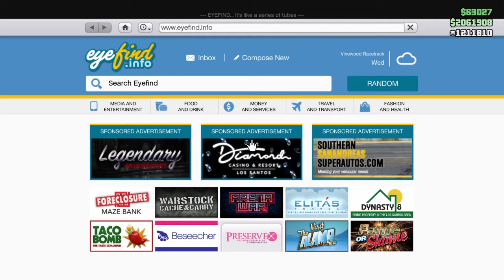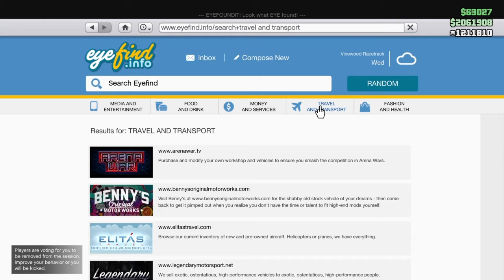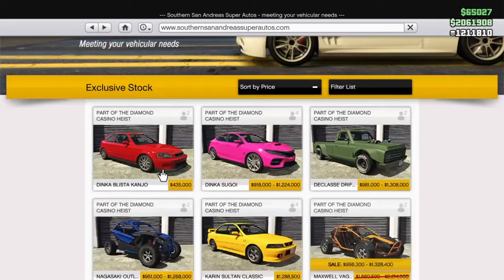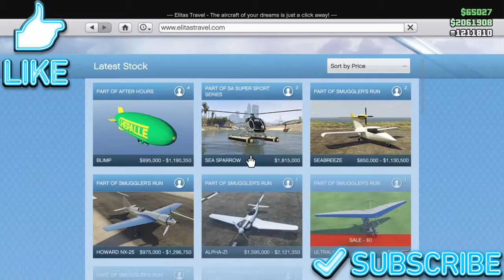Gta 5 online double money event and sales July 16th